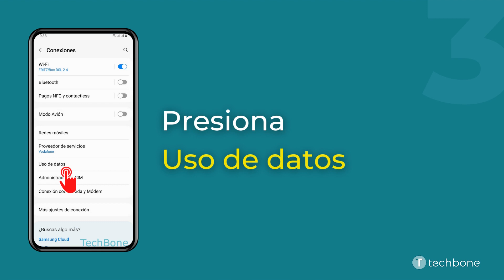Activar o Desactivar la Advertencia de Datos - Samsung [Android 13 - One UI 5]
Por defecto, el móvil Samsung muestra un aviso de datos en cuanto se han consumido 2 GB de datos. Esto sirve como indicación para vigilar el consumo de datos. Si se desea, se puede cambiar o desactivar el aviso de datosi en cualquier momento.

0:00 Intro
0:05 Abre los Ajustes
0:15 Presiona Conexiones
0:25 Presiona Uso de datos
0:35 Presiona Ciclo facturación/aviso de datos
0:45 Activa o desactiva Establecer aviso de datos